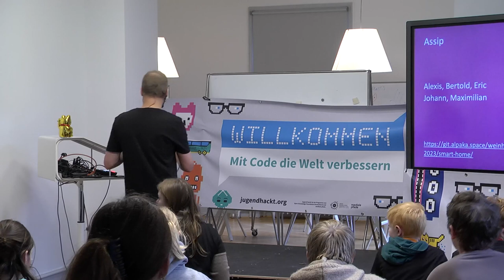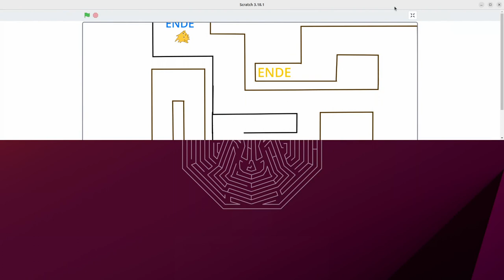Das Labyrinth | Jugend hackt Rhein-Neckar 2023